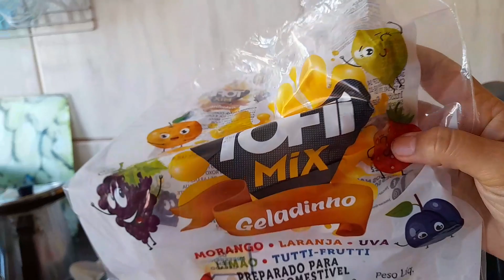vlog da minha manhã rotina diária